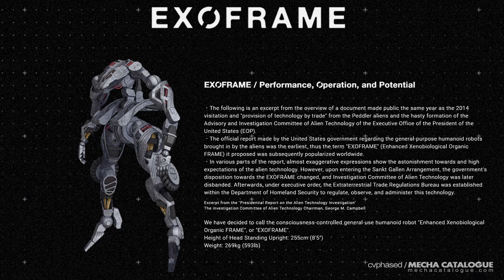OBSOLETE OST - 27 EXAMINATION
Soundtrack for the OBSOLETE anime by Bandai Namco.

Catalog Number - BCXA-1617
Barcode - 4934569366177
Release Date - Mar 26, 2021
Composed by - Tomohisa Ishikawa
Sound Produce - Junnoske Sato (Precious tone)
Mixing Engineer - Atsushi Kobayashi